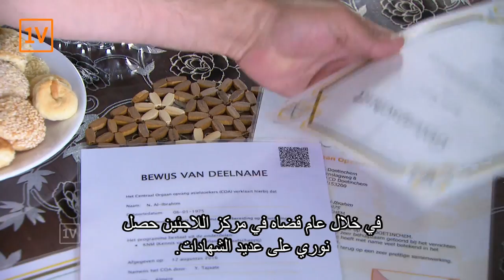How are Mohamad and Nouri doing a year later? (Arabic subtitles)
One year later: how is it going with newcomers Mohamad and Nouri?